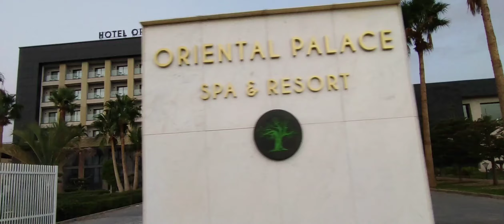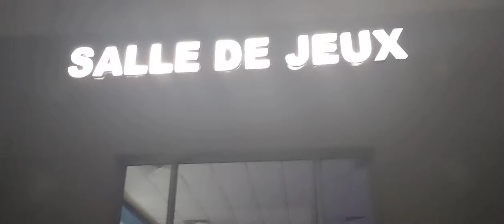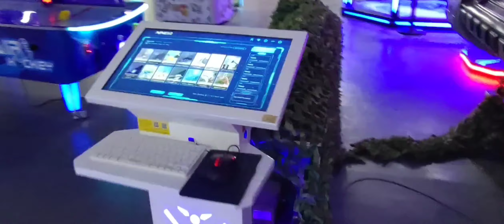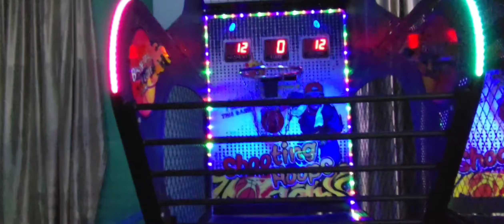تازة منتجع اكورى taza Park agora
منطقة تازة منطقة جبلية غابوية  بامتياز تحتوي على عدة كهوف ومغارات وبها قمم عالية تكتسحها الثلوج مما يجعلها وجهة سياحية في فصل الشتاء .